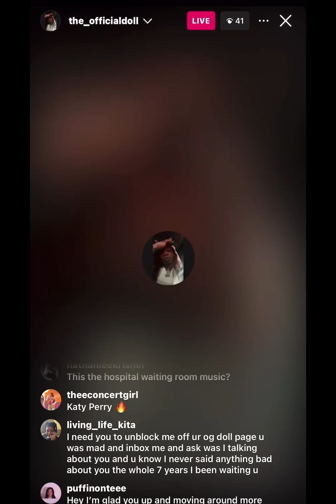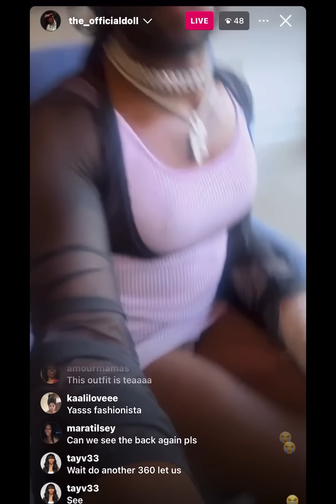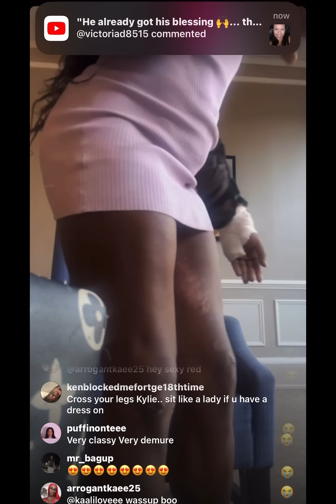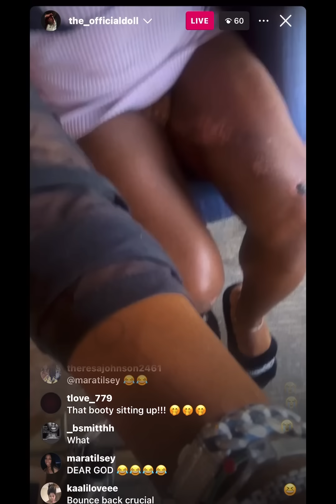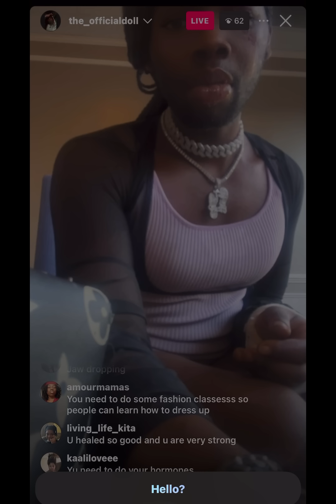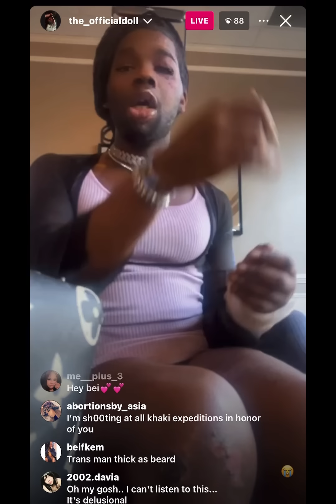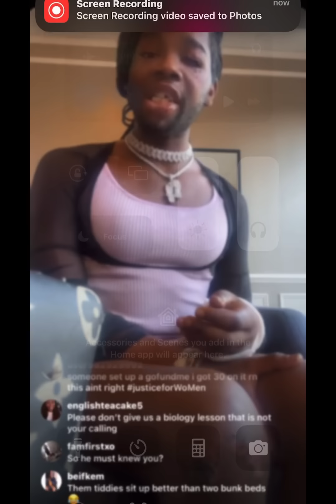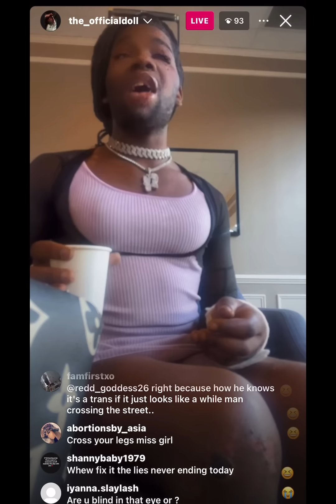Kylèè Bearded Dragon Crypt Keeper Saggy Ahh Greta Snipes x Khaki Expedition 75mph Days Of Our Lies 🥴